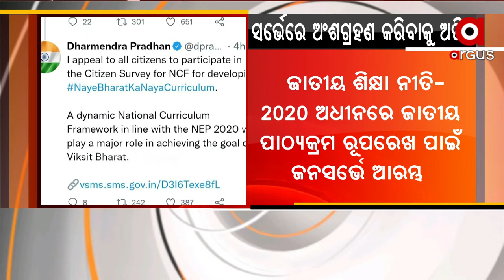ସର୍ଭେରେ ଅଂଶଗ୍ରହଣ କରିବାକୁ ଅପିଲ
ନୂଆ ପାଠ୍ୟକ୍ରମ ପ୍ରସ୍ତୁତ କରିବା ପାଇଁ ସର୍ଭେରେ ଅଂଶଗ୍ରହଣ କରିବାକୁ ଜନସାଧାରଣଙ୍କୁ ଅପିଲ କଲେ କେନ୍ଦ୍ରମନ୍ତ୍ରୀ ଧର୍ମେନ୍ଦ୍ର ପ୍ରଧାନ।